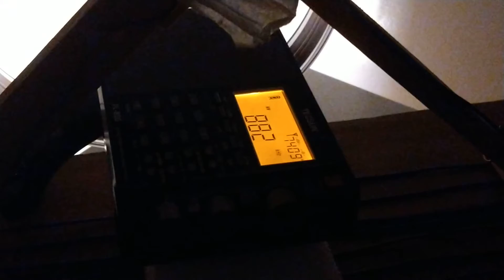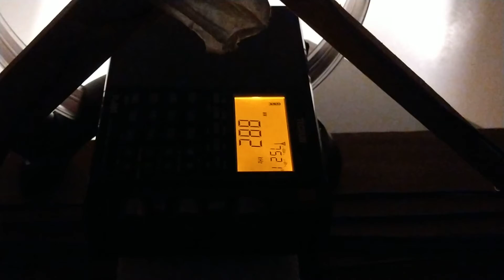Cool tunes on 882 BBC Wales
Saturday night show